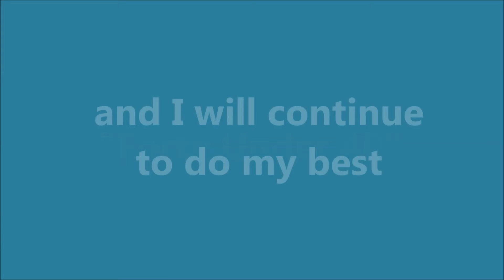UW Bucks Sr VP, Marissa Christie, Wins Bucks 'Forty Under 40'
Marissa Christie, our own Sr VP, Marketing & Communications, won the honor of being one of Bucks County's 'Forty Under 40'.  This video is her thank you to Bucks County.